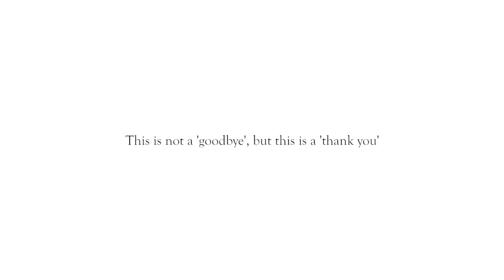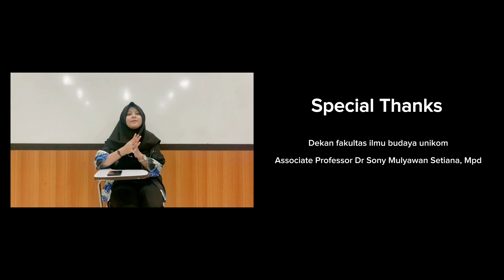Video Perpisahan Angkatan 2019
Ini adalah tayangan yang merangkum kisah perjalanan angkatan 2019 Program Studi Sastra Inggris, UNIKOM. Video ini tayang perdana di acara Yudisium Angkatan 2019 pada Selasa, 12 September 2023. Kini video ini resmi menjadi bagian yang tak terpisahkan dari banyak kenangan mahasiswa-mahasiswa Sastra Inggris UNIKOM. Selamat dan Sukses.